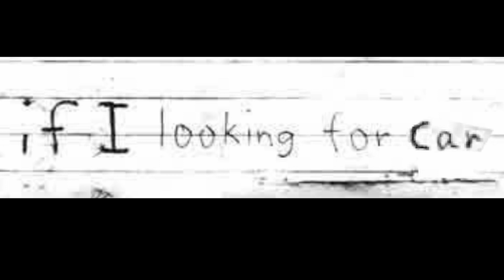Have you seen Hopkin red car?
Have you seen Hopkin g̶r̶e̶e̶n̶ ̶f̶r̶o̶g̶ red car? Amy is worried sick!

📅 Close Sunday, May 5th at 11:59pm ET!